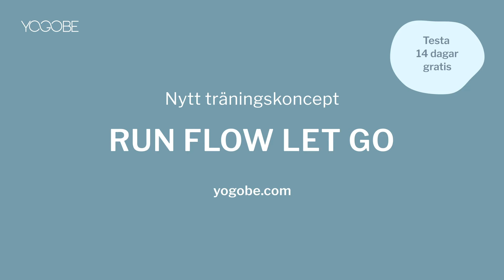Run, Flow, Let Go - Tabata I YOGOBE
Spana in våra 6 nya tabatainspirerande träningsvideor för dig som söker ett snabbt, roligt och effektivt sätt röra hela kroppen på. Varje 5-minuters session består av tre omgångar och varje omgång innehåller tre olika delar:

RUN – konditionsstärkande övningar som bygger på tekniker för intervall- och löpträning.
FLOW – yogainspirerad rörelse kopplad till andning.
LET GO – tekniker för att uttrycka och släppa taget om stagnerad energi.

Träningskonceptet är skapat av Neo Moreton, producerat av Urban OM och distribueras av Yogobe.